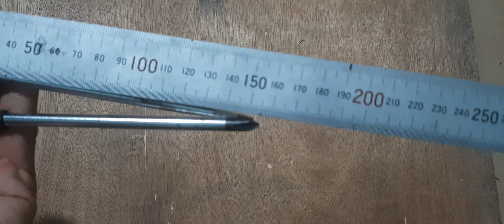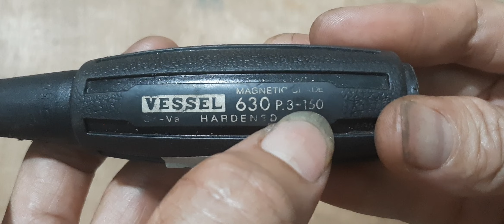Clip 38 p1: Dụng cụ Nhật bãi.